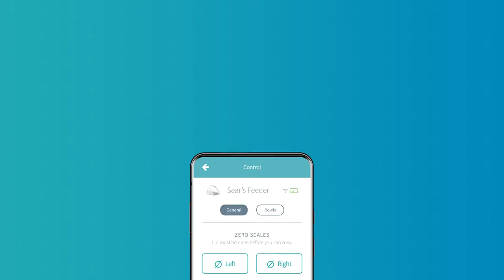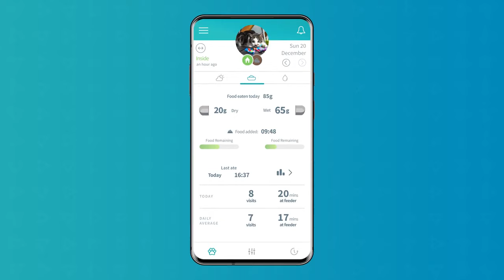EN Microchip Pet Feeder Connect App Tour